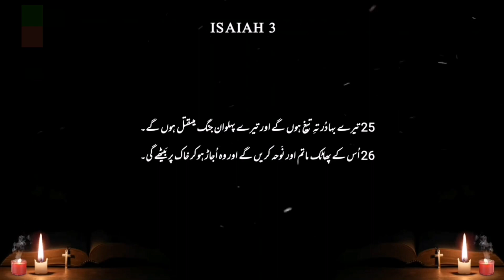Isaiah Chapter 3 | Khuda Ka Kalaam |Khuda_Ki_Bataya | Anjeel-e-Muqadas | Bible Study in Urdu / Hindi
Isaiah Chapter 3 description

Isaiah chapter 3 is a passage in the Old Testament that contains a prophetic warning about the judgment and consequences that will befall the people of Judah and Jerusalem due to their sins and social injustices. Here's a brief summary of the chapter:

Leaders and Judgment: The chapter begins by highlighting the impending judgment upon Judah and Jerusalem. God's wrath is directed towards the leaders and rulers of the people because of their corruption and oppression of the poor (Isaiah 3:1-15).
Social Disorder: Isaiah describes a breakdown of social order where the young and inexperienced are set to rule over the people, leading to chaos and confusion (Isaiah 3:4-5).
Luxury and Pride: The chapter condemns the people for their luxurious and extravagant lifestyles, characterized by jewelry, fine clothing, and self-indulgence, while neglecting the needs of the needy and poor (Isaiah 3:16-26).
Punishment and Restoration: The consequences of their actions will result in humiliation and destruction. However, there is a promise of restoration and redemption for those who turn back to God (Isaiah 4:2-6).
Overall, Isaiah chapter 3 serves as a warning against the moral decay and social injustice within the society of Judah, emphasizing the importance of justice, righteousness, and repentance.

Isaiah chapter 3 describes a scene of judgment and the consequences of societal corruption and moral decay within Jerusalem and Judah. Here's a breakdown of the chapter:

Leadership Judged: The chapter opens with God's judgment against the leaders and rulers of Judah (Isaiah 3:1-3). These leaders are blamed for causing the downfall of the nation due to their oppressive and selfish behavior.
Social Chaos: Isaiah depicts a scenario where there will be a lack of capable leaders, and the people will turn to those who are inexperienced and unfit to govern (Isaiah 3:4-5). This will lead to social disorder and instability.
Gender Roles and Consequences: There's a specific mention of the breakdown of traditional gender roles, where women will become more prominent in society but will also face shame and degradation (Isaiah 3:16-26). The text highlights their focus on external appearance and luxury rather than inner character.
Judgment and Restoration: The chapter concludes with a declaration of judgment against the proud and arrogant, who will face humiliation and downfall (Isaiah 3:11-15). However, there is also a promise of restoration and renewal, where God will intervene to restore justice and righteousness (Isaiah 4:2-6).
In summary, Isaiah chapter 3 serves as a warning to the leaders and people of Judah about the consequences of their sins, including social injustice, arrogance, and moral degradation. The chapter emphasizes the importance of humility, justice, and repentance before God.

Bible Isaiah Chapter 3

Isaiah chapter 3 describes the judgment that will come upon Judah and Jerusalem due to their sins. Here's a summary of the key points in this chapter:

Judgment on Leaders: Isaiah begins by denouncing the leaders and rulers of Judah for their failure to lead the people righteously (Isaiah 3:1-3). He mentions the removal of key supports for the people, such as food and water, to highlight the consequences of poor leadership.
Social Disorder: The prophet describes a situation where there will be a scarcity of leaders and men of valor, leading to social disorder (Isaiah 3:4-5). The people will be oppressed by one another, and youth will rise up against the elderly.
Role Reversal and Consequences: Isaiah describes how women, rather than taking pride in their character, will become proud of their appearance, leading to judgment and humiliation (Isaiah 3:16-24). The consequences of societal decay will affect everyone.
Judgment and Restoration: The chapter concludes with a stark warning of impending judgment upon the people for their sins (Isaiah 3:25-26). However, there is also hope for restoration and renewal, as mentioned in later chapters of Isaiah.
Overall, Isaiah chapter 3 serves as a prophetic warning about the consequences of moral and societal decay, particularly focusing on the failure of leadership and the breakdown of social order within Judah and Jerusalem.